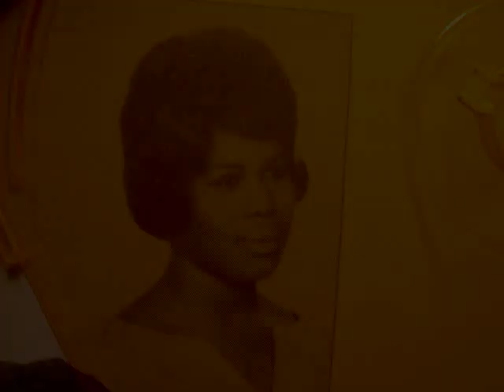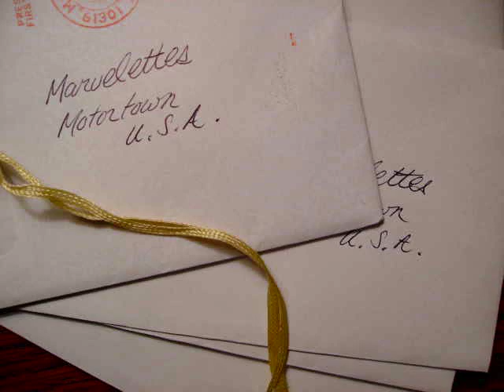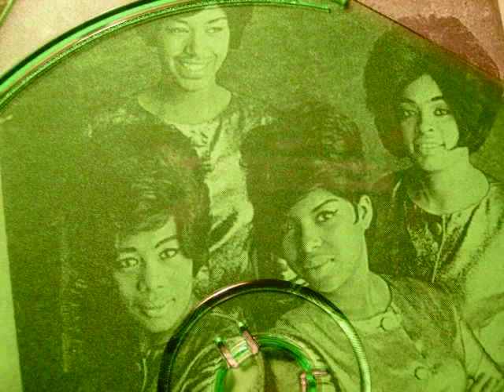"The Women Of Motown""The Marvelettes Love Letters'" "Soul Music"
"If you've seen the Showtime special, Hitsville: The Making Of Motown, you only glimpsed the tip of the iceberg. For certain, it would have required a multiple-episode special to showcase most if not all of the talent that passed through Motown's Detroit studios; and that would be just the 60's...  Time to dig a bit deeper into the groups and  hits that made (and continue to make) Motown so famous.
From the album, "The Marvelettes Sing, a cover of the then-popular, "Love Letters" by Ketty Lester.

Produced by Motown maverick, William "Mickey" Stevenson, this cover sticks fairly close to the original.  Pretty Gladys Horton is in the lead spotlight with a spot-on delivery.  Gladys demonstrates here that she could sing a soft-sell ballad with the best of 'em.

A moody organ and the whisper of drums played with brush strokes sets a somber, reflective tone while Juanita Cowart, Katherine Anderson Schaffner, Georgeanna Tillman and Wanda Rogers provide a fitting backdrop of support vocals.

(Note: it has been written that Wanda Rogers was not on the album this song appears on, but the inclusion of songs with Wanda on lead vocals seems to prove otherwise.)

* Recently, there have been two excellent box sets from Hippo-Select Motown released on the Marvelettes covering all of their album releases, singles and un-issued recordings- "Forever" and Forever More".  Give yourself a gift and get these two sets!

The first set, "The Marvelettes: Forever" covers the early years up to the mid sixties.  The album "The Marvelettes Sing" is included and that is the album where you'll find this cover of "Love Letters".

related: "the marvelettes please mr. postman"  "the marvelettes don't mess with bill"
"marvelettes songs" "soul music" "motown songs" "Greatest Motown Songs Of All Time - Motown Classic Songs Playlist - Best Motown Music Hits 60's 70's"